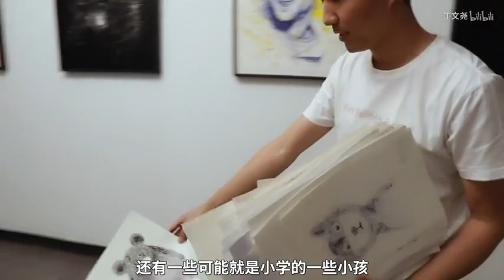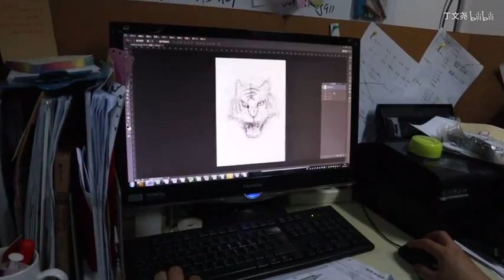惊爆！带领一帮小学生用“乱线”画画，这是什么操作？ 你给我笔，我给你一个美丽世界~~ Create the world with a brush